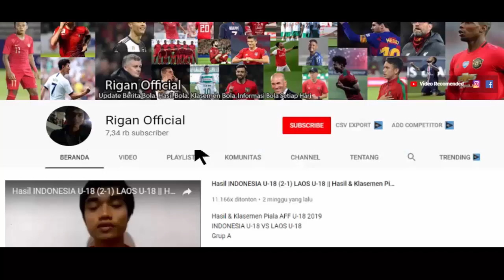CETAK GOL MENIT 94..!!! AKSI GALI FREITAS SELAMATKAN MUKA PSIS SEMARANG||IDOLA BARU ORANG SEMARANG.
gali freitas psis semarang
hasil bhayangakar fc vs psis semarang
gol gali freitas di menit 94 menyelamatkan muka psis semarang dari kekalahan dari bhayangkara fc. skor akhir 1-1 untuk pertandingan yang berlangsung sangat ketat tadi malam. gali freitas maki dicintai orang semarang berkat aksinya membela psis yang kerap membuat perbedaan secara permainan dan secara hasil
ayo dukung tim favorit kalian di liga 1 2023
terimakasih.